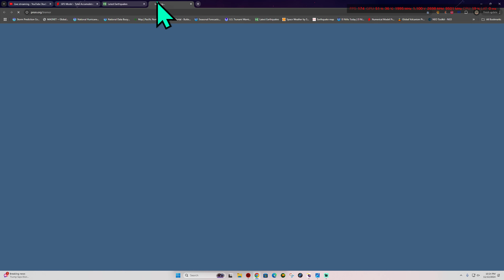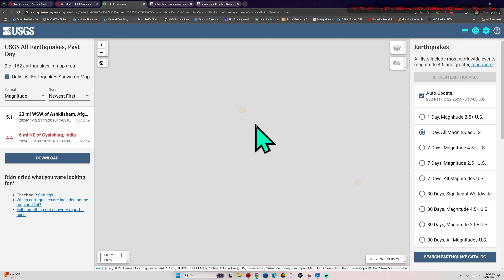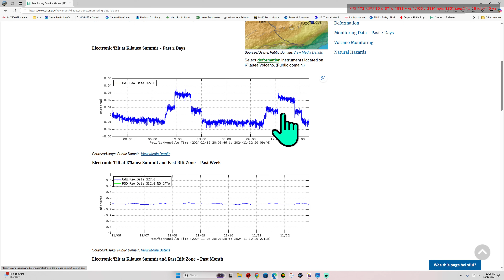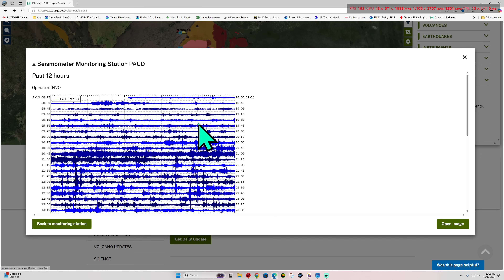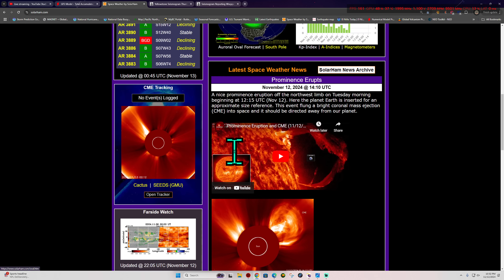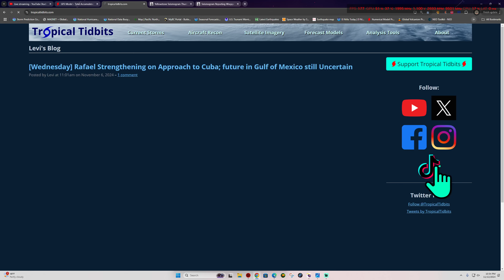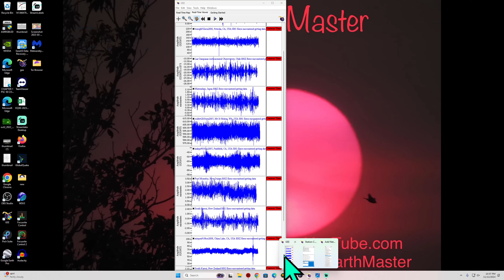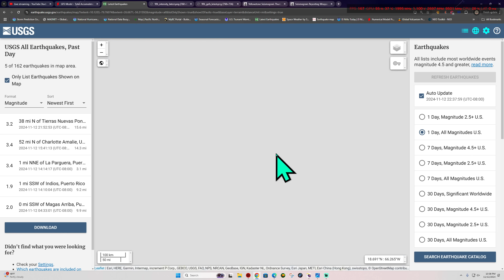Lots of deep earthquakes across the globe today. Current solar updates. Tuesday Night 11/12/2024